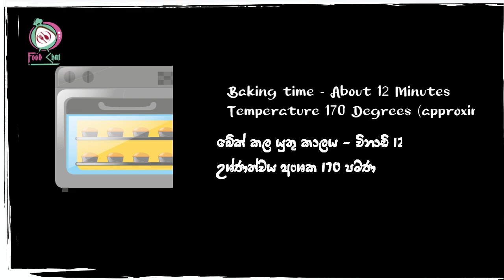Coffee Cupcakes & Icing | කෝපි රසැති කප්කේක් සහ අයිසිං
Coffee cupcakes are a heavenly delicacy that gives you a dose of caffeine with a single bite.

This  cupcake is super soft in texture and easy to make. Ideal for evening tea or as a dessert made out of coffee for coffee lovers. Coffee icing is not very sweet nor too buttery and it melts in the  mouth with the cake itself.

Ingredients Coffee Cupcake:
All purpose flour | 250g | පිටි
Powdered Sugar | 250g | සීනි (කුඩු කරගත්)
Eggs | Large 4 | බිත්තර
Astra | 250g | ඇස්ට්‍රා
Vanilla | 1/4 tsp | වැනිලා
Instant Coffee | 1 tbsp | ක්‍ෂණික කෝපි
Baking powder | 1 tsp | බේකිං පව්ඩර්
Milk Powder | 1 1/2 tbsp | පිටි කිරි

Ingredients Coffee Icing:
Astra | 100g | ඇස්ට්‍
Icing Sugar | 300 g | අයිසිං සීනි
White Chocolate | වයිට් චොක්ලට්
Vanilla |  වැනිලා